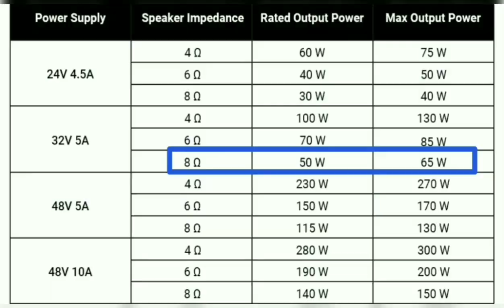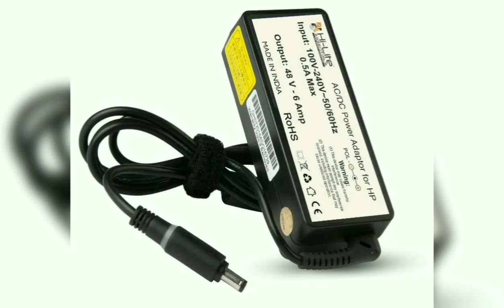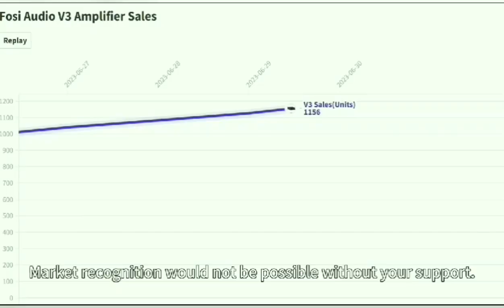Fosi Audio V3 300 Watts x2 Power Output: Fosi Audio V3 is a mini HiFi class-D power amplifier.